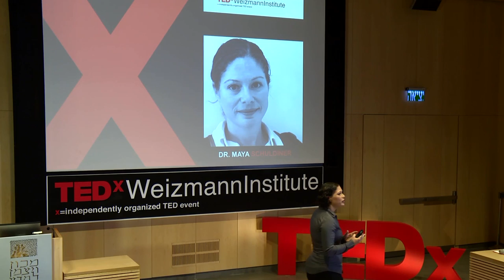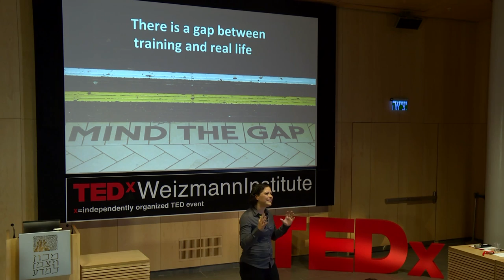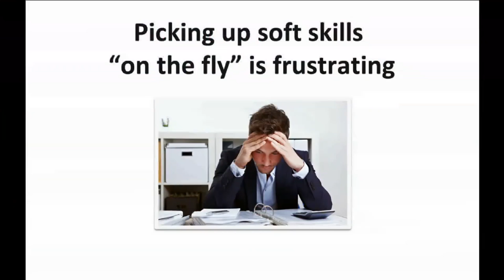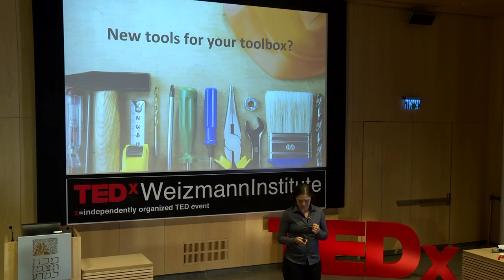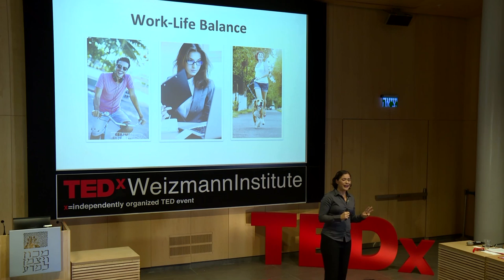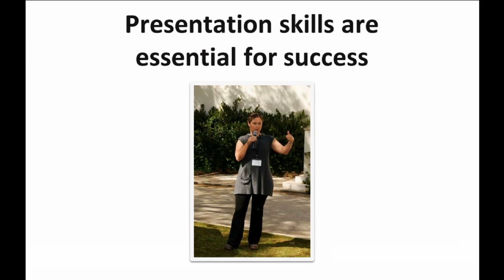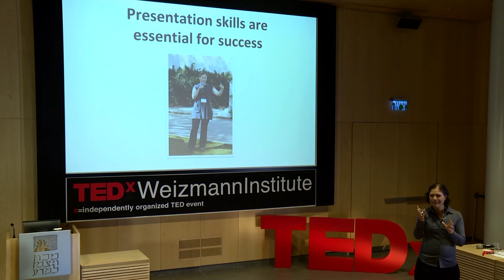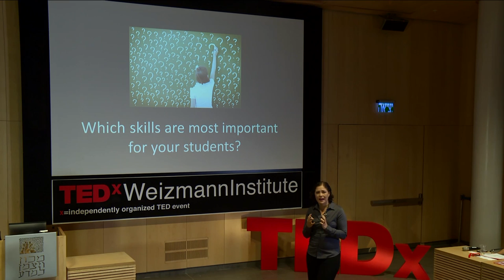The dark side of the training moon | Maya Schuldiner | TEDxWeizmannInstitute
This talk was given at a local TEDx event, produced independently of the TED Conferences. Nowadays to be an expert in your field, no matter what that field is, demands years and years of studies, training and gaining experience. Schools and academic institutions are usually quite good at training in the “hard skills” – or professional skills required for a specific job. But what are lacking from most formal curriculums are the complementary skills – the “soft skills”.
Soft skills are a person's behavioral competencies (“people skills”) and include communication skills, conflict resolution and negotiation, personal effectiveness, team building and more. It was once thought that soft skills are something a person is born with and, so, if you didn't have them – there was no point in teaching it to you. But after years of research we now know that a simple set of well worked out rules can help anyone improve their soft skill abilities. Soft skills have been shown time and again to be an essential aspect of success in any field. Despite their obvious importance they are nearly never taught as part of the formal curriculum of academic training. This omission leaves people spending many frustrating years trying to pick up these tools alone and many, otherwise great students, to fail during the course of their studies or when attempting to start an independent career.

Dr. Maya Schuldiner is a mother (of three boys), wife, daughter, free spirit and scientist. In a world where often all of these roles are considered to interfere with each other, she is on a quest to balance all facets of her life. Since starting an independent research group six years ago at the Weizmann Institute of Science, she has found that the culture of science does not always maximize the ability of young scientists to be creative, flourish and be successful. Maya is trying to find ways to mentor and teach the “soft” skills required to succeed in the world of science and stay sane.